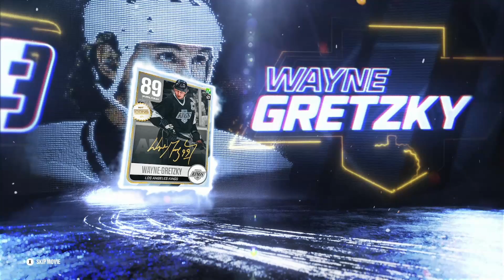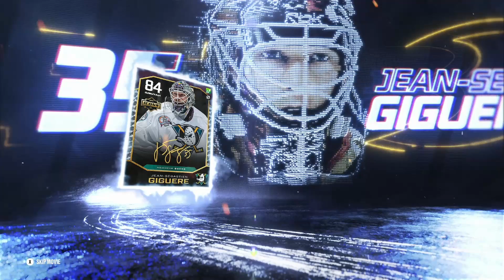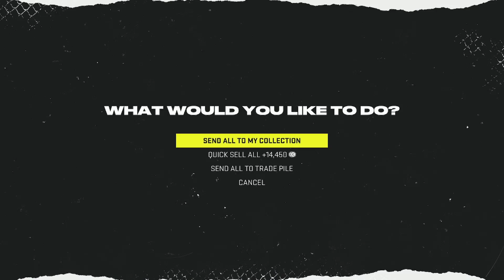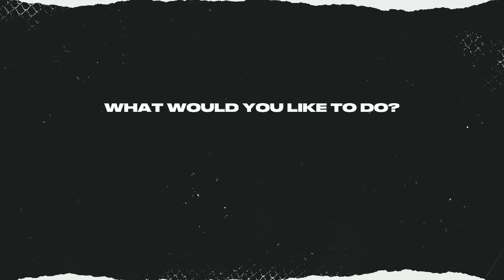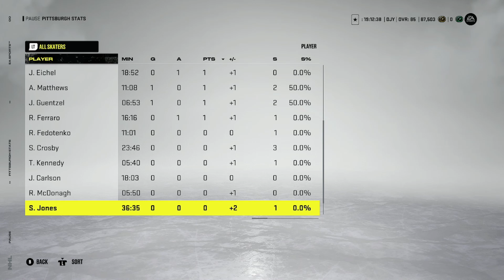NHL 22 - HUT Ep.7 Free To Play "Your Average Joe" INSANE ICON PULL Pack Opening & some Rivals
didn't record my 1st Rivals of the week which I won let me know if you prefer Full Games or just Highlights.